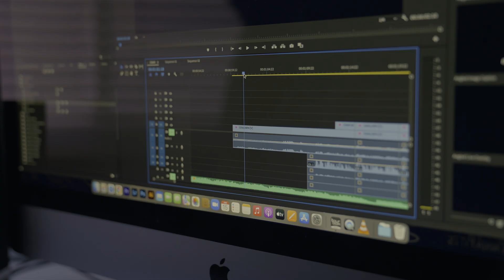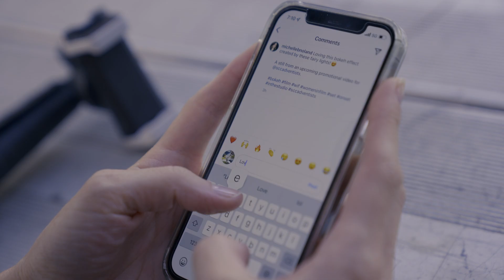Leadership Summit | Promo (2022)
Don’t miss our upcoming leadership summit, packed with valuable tools and training to help you reach your community. (Plus, some super cool giveaways! 😉🤩)

Register by July 1!

9 AM - 2 PM
Glendale Adventist Academy, Jr. High Patio